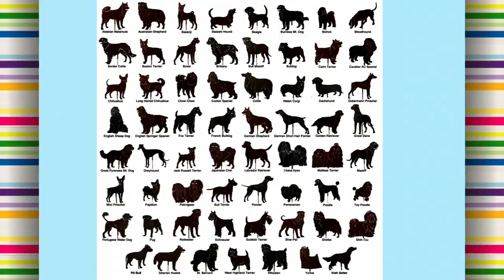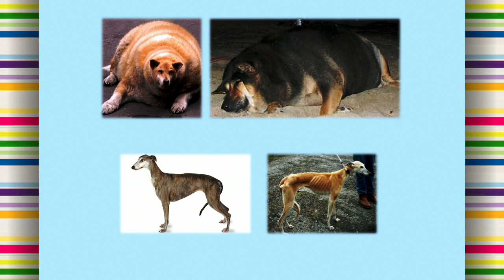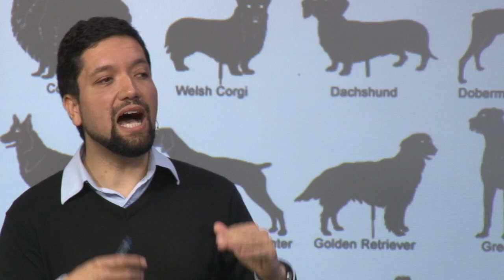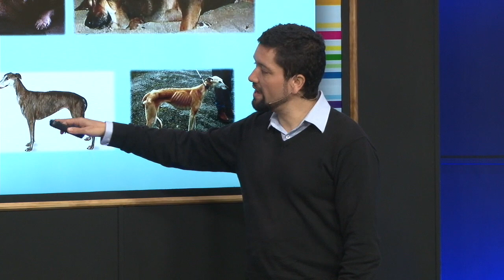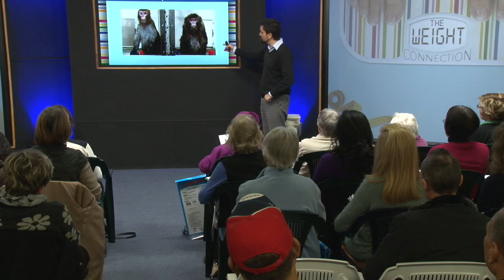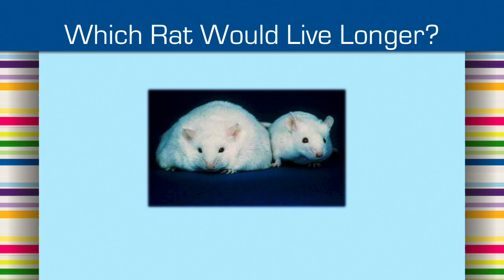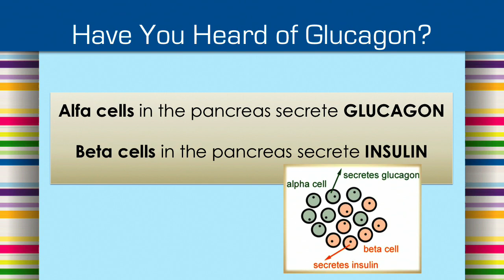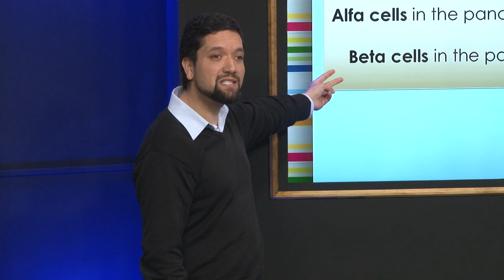The Weight Connection - Trailer